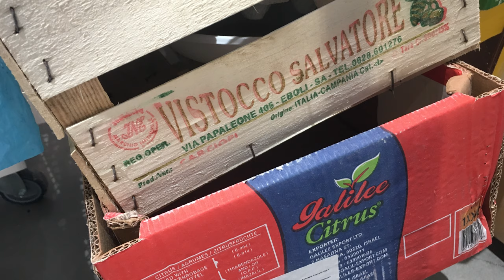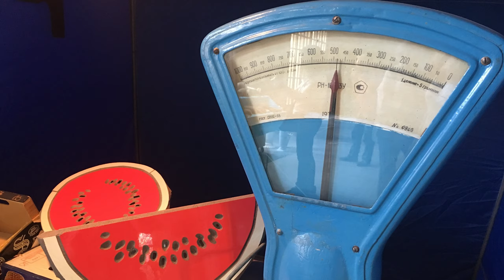Zhanna Kadyrova - Market - Venice Art Biennale 2019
Zhanna Kadyrova
Market
seen at the Venice Art Biennale 2019 "May You Live in Interesting Times"